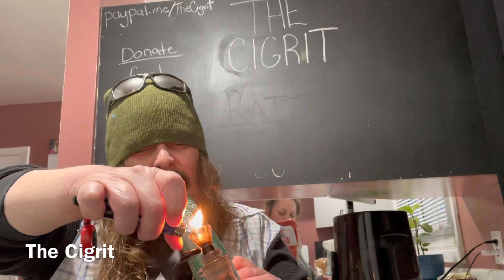Why Are People Eating Their Snot?